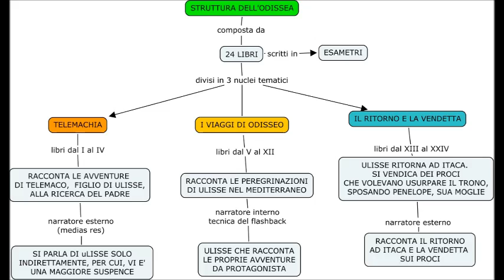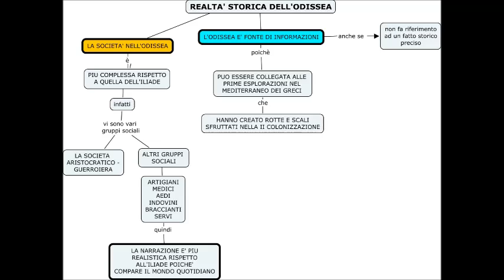Lo spazio e il tempo nell' Odissea